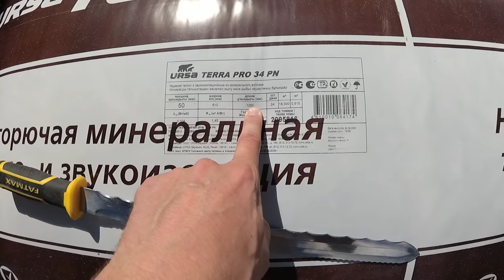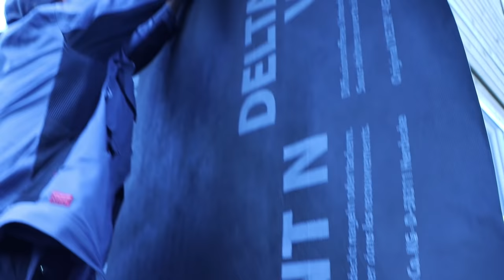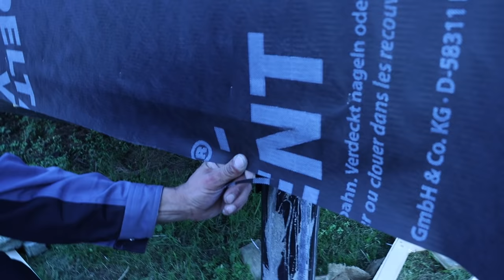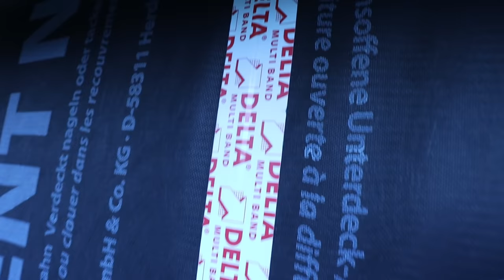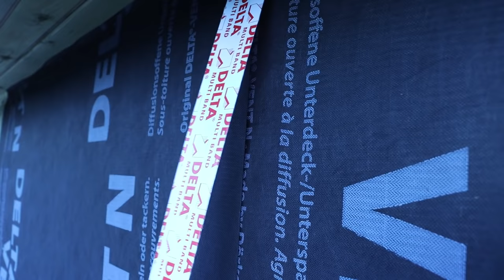Как правильно утеплить дом из бруса. Утепление деревянного дома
В этом видео мы подробно показываем, как правильно сделать утепление деревянного дома, дома из бруса, минеральной ватой толщиной - 100 мм.
Утепление деревянного дома - это важный момент для комфортного проживания в нем, сложно назвать деревянный дом, энеергоэффективным, потому-что проживя в этом доме некоторое кол-во времени, человек обычно понимает, что в таком доме жить не комфортно и начинает задумываться об утепление дома и создание себе более комфортной жизни.

Для качественного утепления дома необходимо выполнить следующие моменты:

1) Качественное утепление дома из бруса, для круглогодичного проживания должно быть минимум толщиной - 100 мм., с таким видом утеплителя, как минеральная или каменная вата.
2) Обрешетку нужно делать в шахматном порядке, для того что бы утепление деревянного дома было более энергоэффективном и были перекрыты максимально все мостики холода.
3) Используйте правильную, паропроницаемую мембрану, она защищает утеплитель от выдувание из него теплого, неподвижного воздуха, соответственно конструкция стены будет более теплой и утеплитель будет работать правильно.
4) Уделяйте особое внимание окнам, углам и всем, обычно эти узлы делают не очень качественно. в этом видео углы мы показываем, как правильно нужно утеплять, а правильное утепление окон, вы сможете посмотреть по этой ссылке